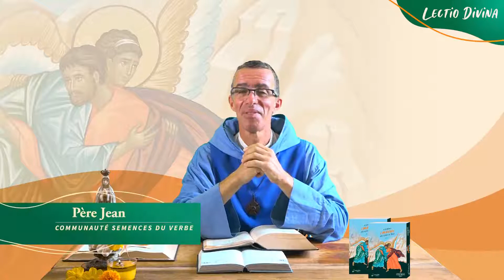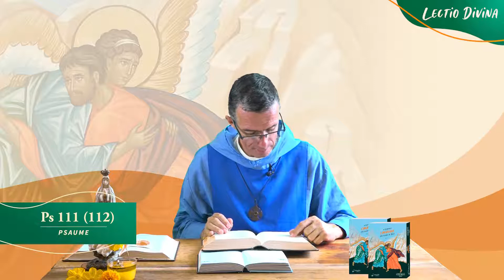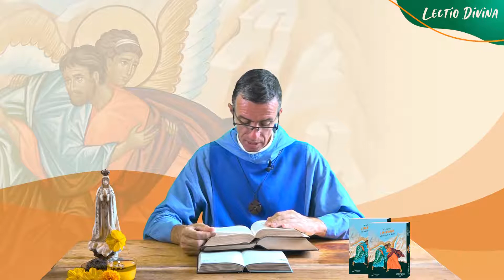"Ton Père qui voit dans le secret te le rendra " - Lectio Divina - 16/06/2021